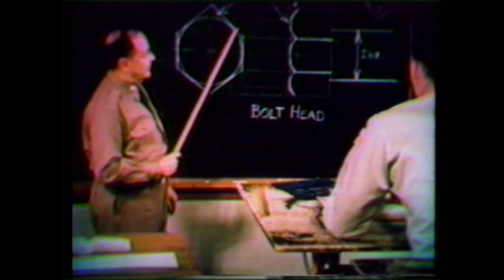NMMI Centennial Documentary,1941-1966: Part 4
The 100 year history of New Mexico Military Institute. Narrated by Sam Donaldson.